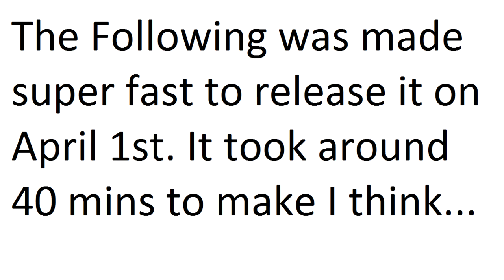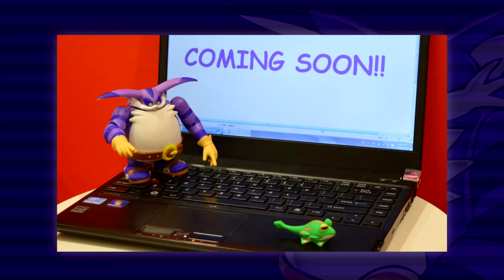Big's Big Fishing Adventure 3 (The Trial) ((April Fools Video)) (((This Video Isn't The Best)))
This video is so bad that. it's just bad however I am sure it'll get lost in the fodder that is April fools day videos.

I also made this when Ill which is why my voice is all over the place.

Why are you watching this?

The music was actually from the maze bit of the game.

The prank bit was from cOck TV